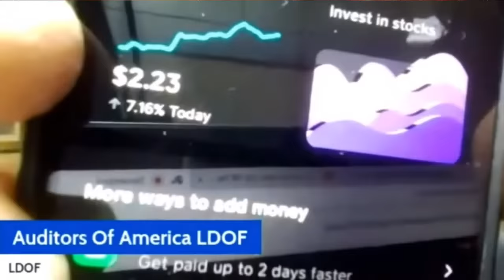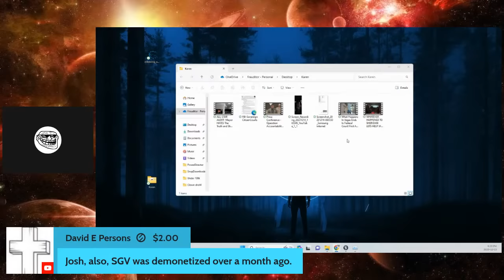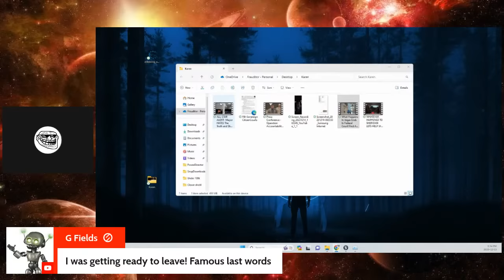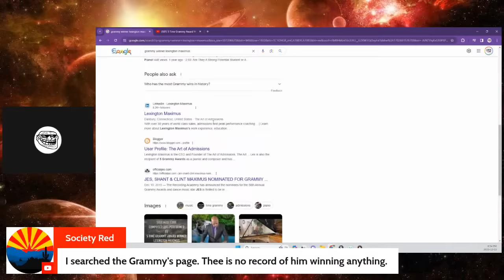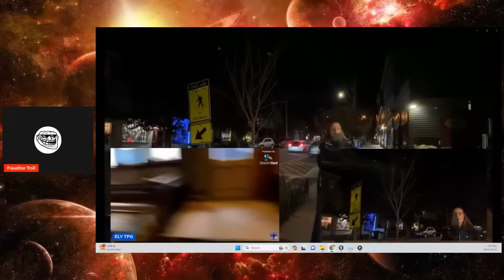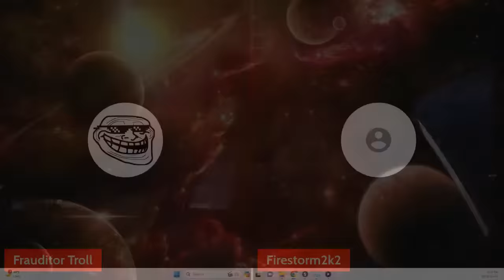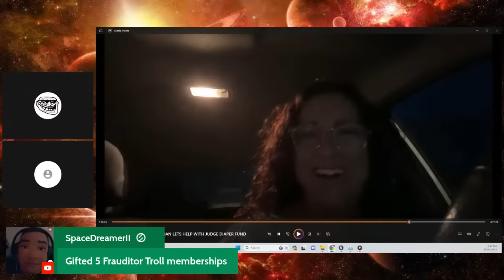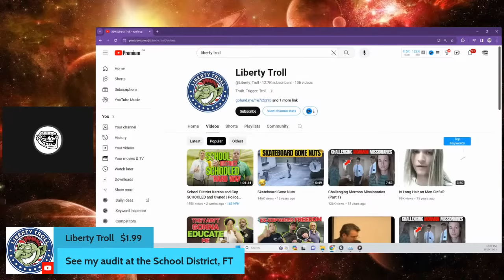Karen Benson EPIC MELTDOWN!! + Frauditor Arrested + Much More!!!